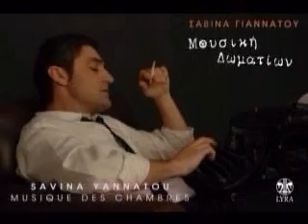13. I (Εγώ)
Savina Yannatou
Verse: Jorge Luis Borges